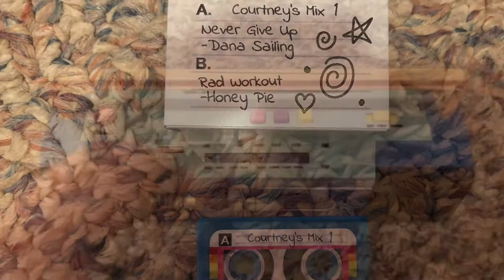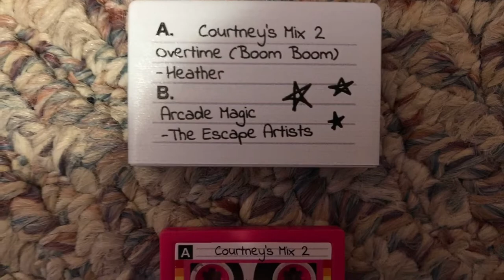Courtney Moore’s Music Mix (All Tapes) 🎶🎵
This is a video showing all the music played by the tapes you can get with Courtney Moore the newest decade girl of American Girl from 1986.